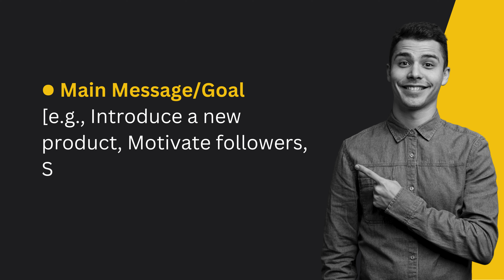ChatGPT Prompt to Create a Pinterest Pin | Prompt Engineering Boot Camp | Episode 04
Hi Everyone,
In this video, I'm providing a prompt structure for creating all types of Pinterest Pins and scripts. Abdul Majeed hosted This prompt engineering course on channel 'Ai Tech 97'.
I hope you like it. Thanks

| Prompt Engineering Boot Camp |

pinterest chat prompts,
using chatgpt for pinterest,
pinterest chatgpt idea pin,
pinterest chatgpt ideas,
chat gpt prompts pinterest,
chat gpt for pinterest,
pinterest chat gpt keywords,

Pin ideas and brainstorming,
Optimizing pin descriptions,
Pinterest board names and descriptions,
Crafting Pinterest friendly blog post titles,
Automated responses for comments,
Trend analysis and insights,
Generating pins captions descriptions,
Researching and identifying trending keywords and topics